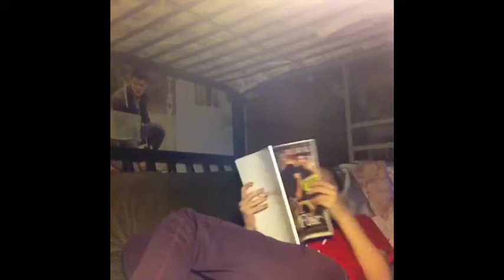My Vines - 3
My latest vines